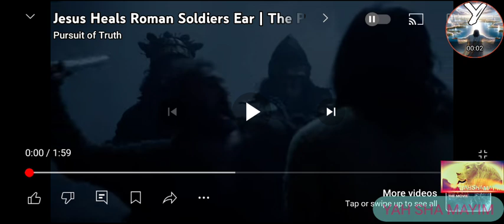TRUMPET 🎺 SIGN BIBLE ! RUACH HA KADOSH LED ME TO MAKE THIS VIDEO ABOUT TRUMP SHOOTING HIS Right ear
fare share only for.spiritual awakening awareness

see if notice a sign from times repeat season or Trumpet 🎺 message from bible ...spiritual awareness showed me all Glory to RUACH HA KADOSH YAHUAH YAHUSHUAH HAMASHIACH

OUR PRAYERS TO TRUMP FAMILY AND THOSE INJURED EVEN LOST THIER LIVES.